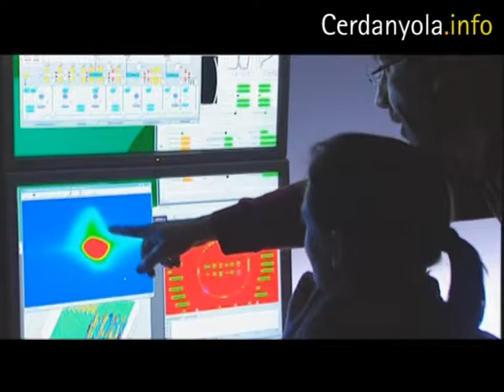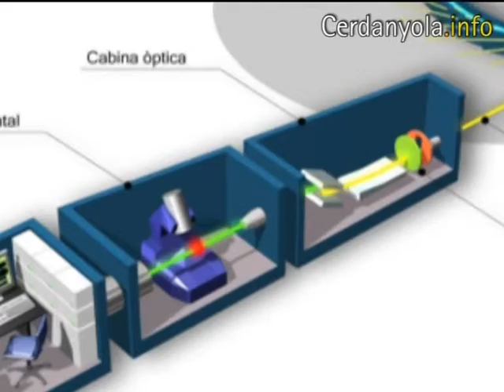Inauguració del Sincrotró Alba (març de 2010)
Acte inaugural del Laboratori de llum de sincrotró Alba